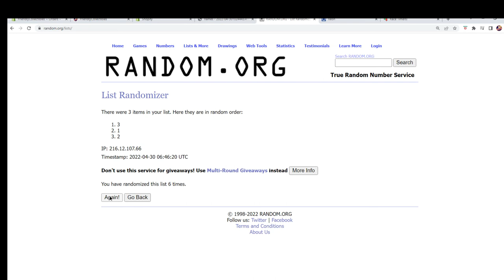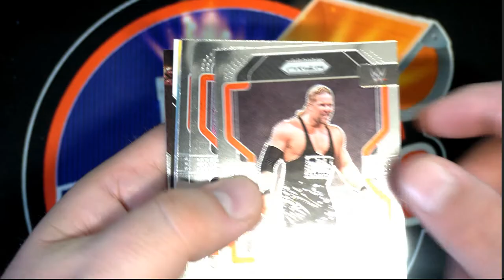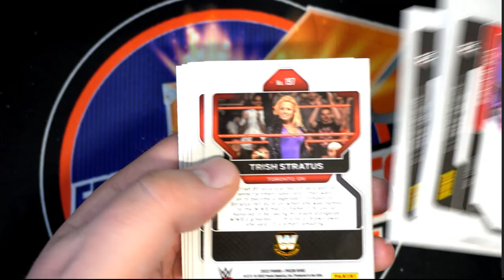2022 Panini Prizm WWE Hobby Pack ID 22WWEPACK660